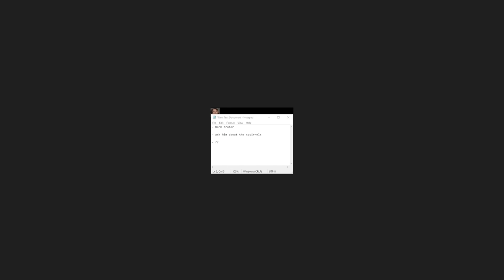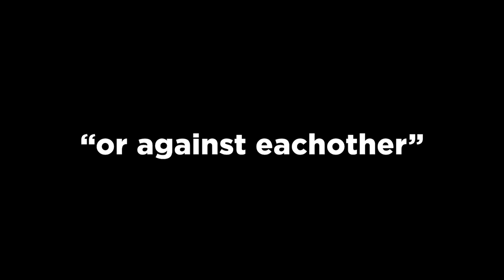Playing roblox with mark rober for 8 minutes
marks rovber

►Code: sketch